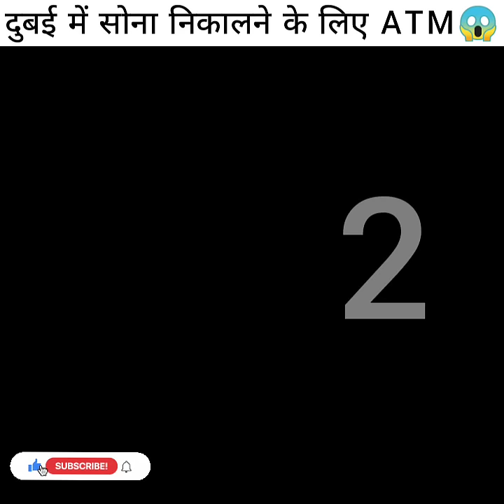दुबई के पास है सोना निकालने वाली ATM machine जो आपके होश उड़ा देगी 😱😵 / amazing facts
अगर आपको हमारी यह short video पसंद आती है तो इस वीडियो को Like, Subscribe और अपने दोस्तों में share करना मत भूलना और ऐसे ही amazing और Mind blowing facts को देखने के लिए हमारे चैनल Wonder Dunia Hindi को अपने दोस्तों में Share करना मत भूलना।

top 5 facts about dubai,
facts about dubai,
dubai luxurious life,
top 5 dubai facts in hindi,
dubai facts,
dubai's Gold ATM,
dubai sheikh,
dubai amazing facts,
amazing facts ,
mind blowing fact,
shorts,
facts in hindi,
wonder dunia hindi,
facts,
wonder dunia hindi,
wonder duniya,
wonder dunia,